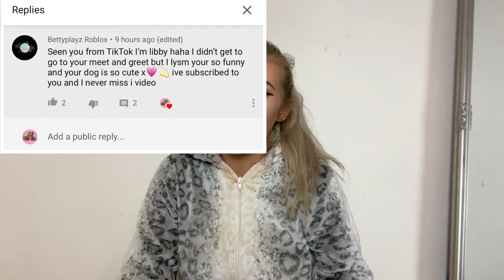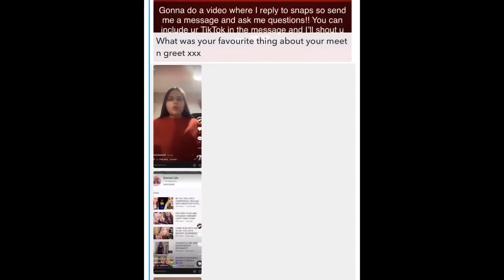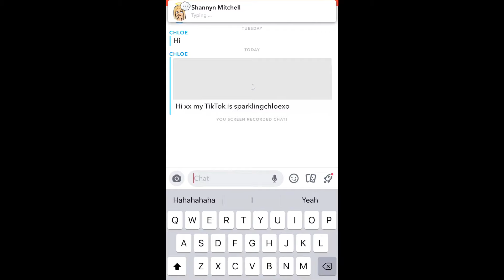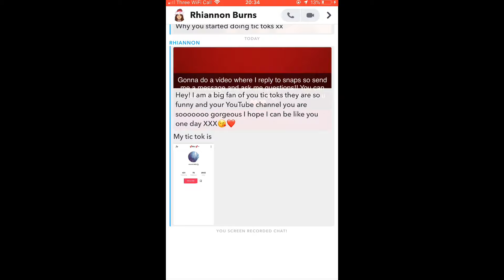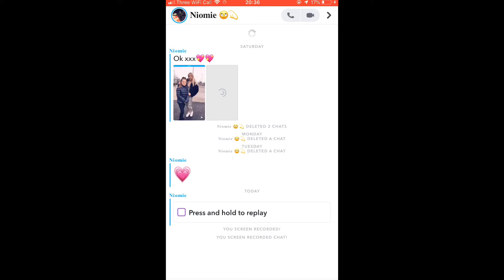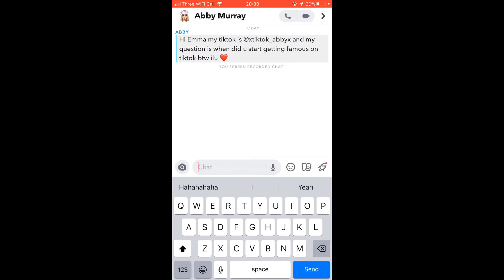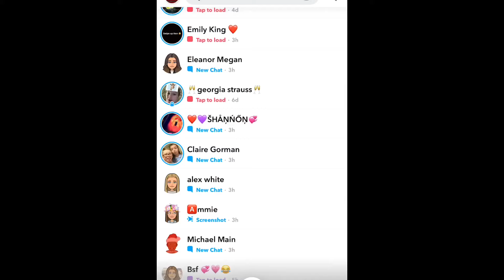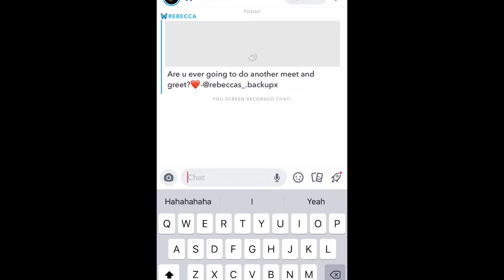ANSWERING YOUR SNAPCHATS!! (TIKTOK?,MEET AND GREETS?, LIP FILLERS?)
Hi spinehbodehs!!

Snap- emmac6632

Ily x